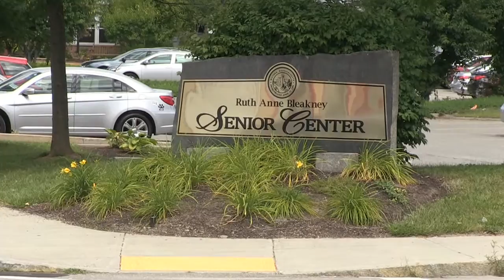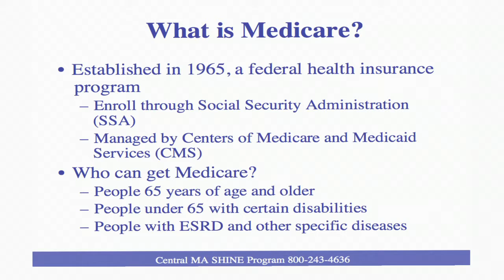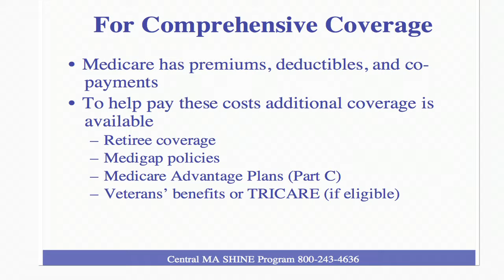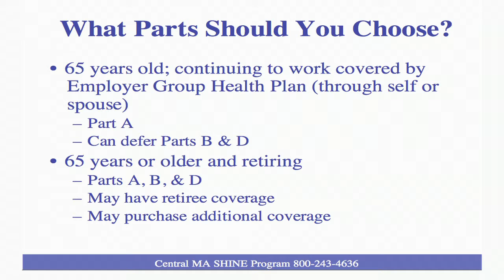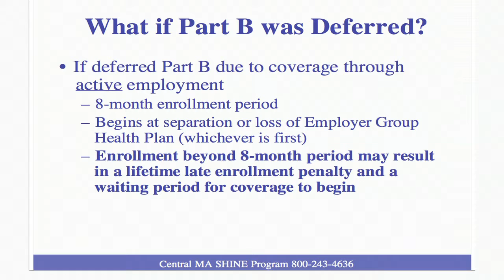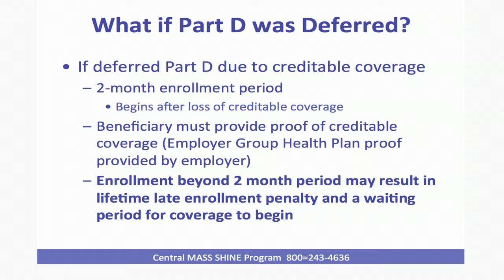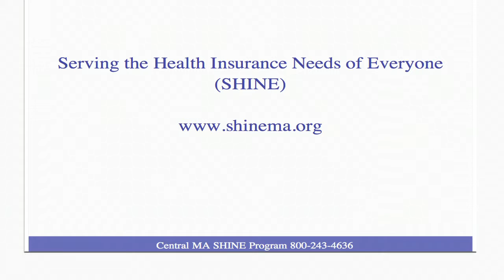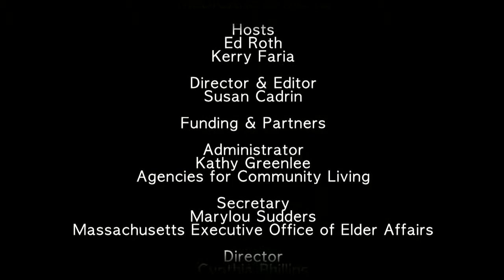SHINE: Medicare & More Episode 8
Hosts of Milford TV's 'SHINE: Medicare & More' Ed Roth and Kerry Faria talk about medicare and its components. Answering the basic question,  What is medicare?